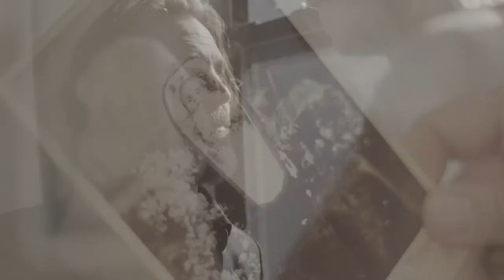INERTIA - Thomas Aufort (extrait)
Film de Thomas Aufort (2017). Avec Jeffrey Vincent Parise, Caitlin Karolczak, Melvin Mogoli. Tourné à Brooklyn le 7 Mars 2017. Réalisé par Thomas Aufort. Image : Giovanni Ferlito. Son : Matt Perry Thomas.